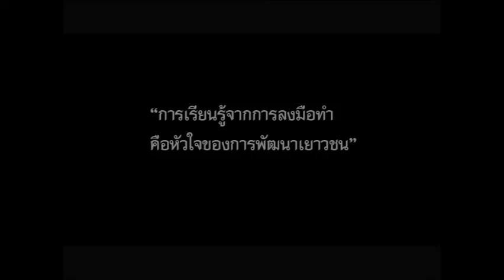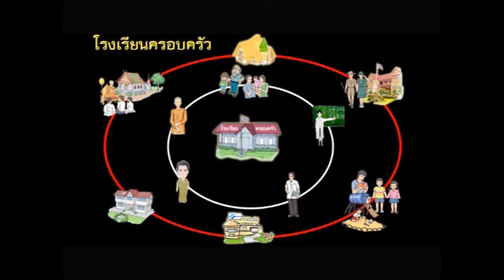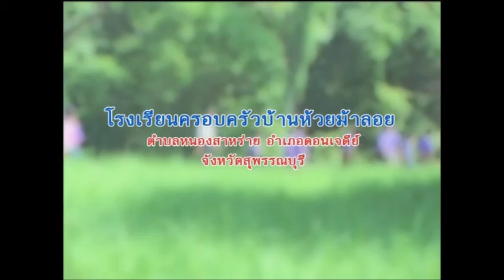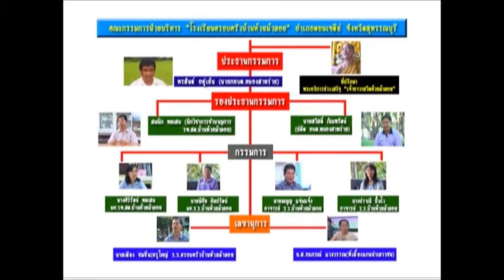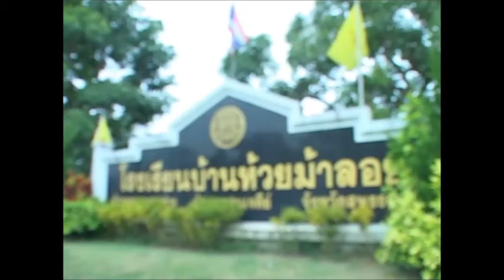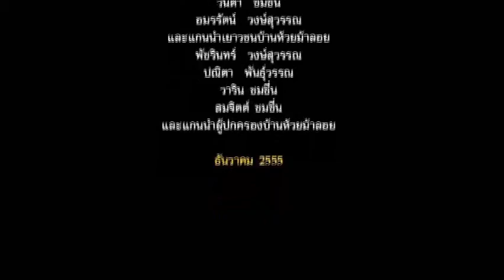มูลนิธิสยามกัมมาจล : FamilySchool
หัวเรื่อง : มูลนิธิสยามกัมมาจล : FamilySchool
เวทีเสวนา ปฏิรูปการเรียนรู้สู่การศึกษาเพื่อคนทั้งมวล